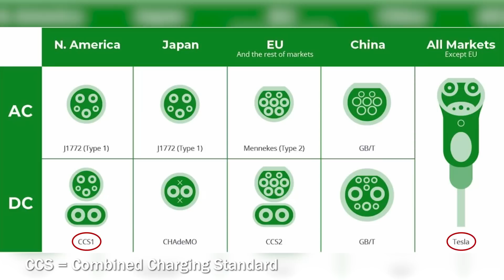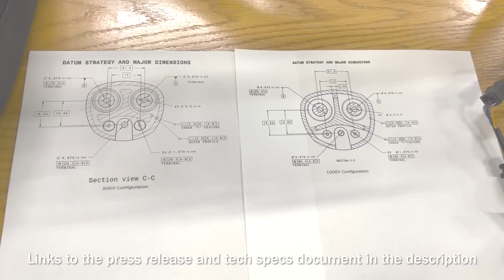Ask Munro E1: Tesla Opens the North American Charging Standard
We started a new series dedicated to answering fan questions! In this first episode, Scott discusses the implications of Tesla's recent announcement.

We'd like to thank our partners at Anker for sponsoring Munro Live